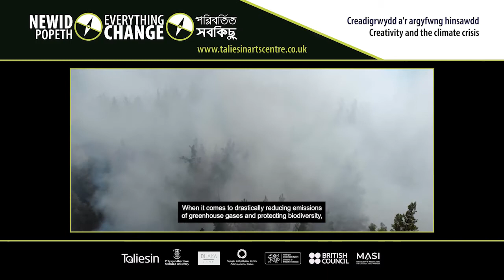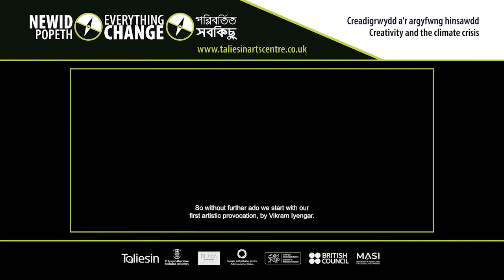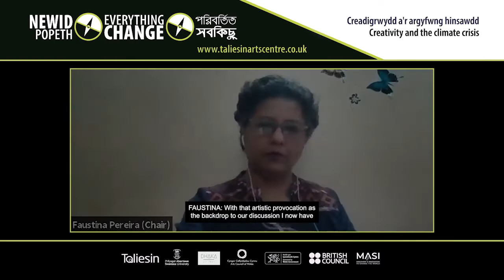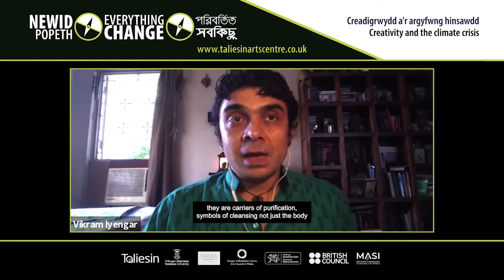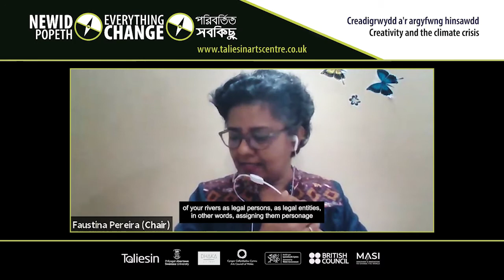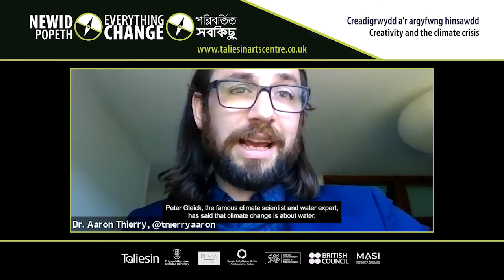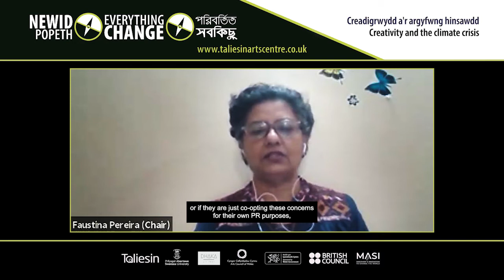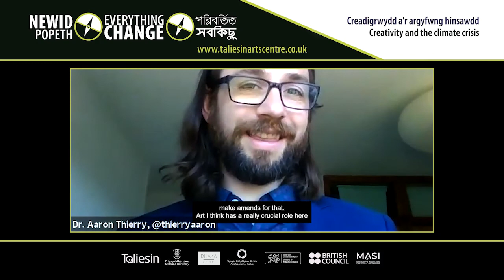changing WATER | newid DŴR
"Water is the universal link between everyone on the planet." With/gyda Aaron Thierry, Dr Saleemul Huq, Sabrina Mahfouz, Vikram Iyengar + Dr Faustina Pereira.

What is the future of our relationship to water, in a world where for some there will be too much and for others never enough? At the fourth Everything Change event we dive into the oceans, rivers and lakes of the world to explore the challenges and possibilities of its changing waters. // Beth yw dyfodol ein perthynas â dŵr, mewn byd lle bydd gormod ar gyfer rhai ac ni fydd byth digon gan eraill? Yn y pedwerydd digwyddiad yn y gyfres Everything Change, rydym yn plymio i gefnforoedd, afonydd a llynnoedd y byd i archwilio heriau a phosibiliadau ei ddyfroedd newidiol.

Everything Change is a series of discussions and events exploring the roles creativity, adaptive thinking and storytelling can play in overcoming the challenges of climate and ecological crises. Rooted in Wales and with a global focus, the programme was originally streamed live online between 10th–19th June 2021. Featuring an international array of contributors from across the arts and creative industries, as well as the sciences, law, business, public policy, activism and education,  Everything Change created a unique forum for generating debate and new ideas, driven by some of the most urgent questions of our times, and focusing on seven key areas of change: Money, Food, Water, Energy, Justice, Story and Change itself. Over ten days, we gathered to consider how creative thinking might help shape the imaginative revolution we need to make meaningful action on the climate crisis feel not just vital, but possible.
Mae Newid Popeth yn gyfres o drafodaethau a digwyddiadau sy'n archwilio'r rolau y gall creadigrwydd, meddylfryd addasol ac adrodd straeon eu chwarae wrth oresgyn heriau argyfyngau hinsawdd ac ecolegol. A'i gwreiddiau yng Nghymru, â ffocws rhyngwladol, cafodd y rhaglen ei ffrydio'n fyw ar-lein yn wreiddiol rhwng 10 a 19 Mehefin 2021. Gan gynnwys llu o gyfranwyr rhyngwladol o'r celfyddydau a'r diwydiannau creadigol, yn ogystal â chyfranogwyr o'r gwyddorau, y gyfraith, busnes, polisi cyhoeddus, ymgyrchu, ac addysg, creodd Everything Change fforwm unigryw ar gyfer sbarduno trafodaethau a syniadau newydd, wedi'u hysgogi gan un o gwestiynau mwyaf dybryd ein hoes, a chanolbwyntio ar saith maes newid allweddol: Arian, Bwyd, Dŵr, Ynni, Cyfiawnder, Stori a Newid ei hun. Dros 10 niwrnod, daethom ynghyd i ystyried sut gallai meddwl yn greadigol helpu i lywio chwyldro'r dychymyg y  bydd ei angen arnom i sicrhau bod gweithredu ystyrlon ar yr argyfwng hinsawdd nid yn unig yn hanfodol ond yn bosib hefyd.